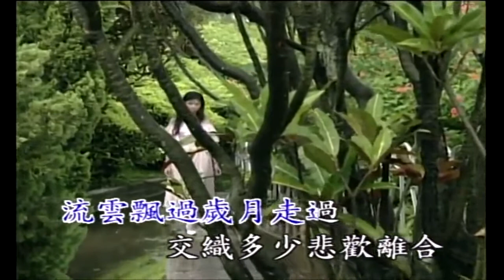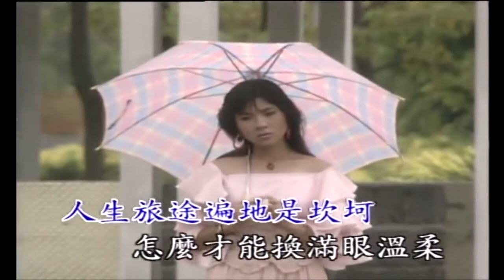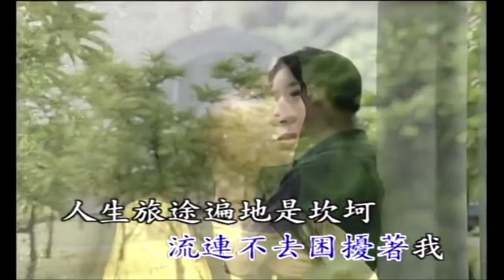君無愁 - 成鳳 (karaoke HD)